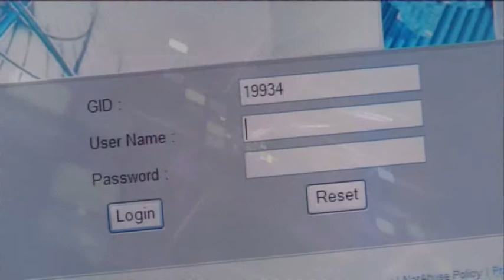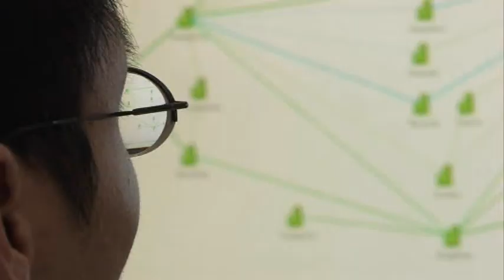24 x7 Security Operations Centre (SOCs) and Customer Service Center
Operating multiple Security Operations Centres (SOCs), CPCNet offers continued network security monitoring services to enterprises.  Equipped with powerful Security Information and Event Management (SIEM) technology, CPCNet SOCs can effectively detect security threats & network attacks, as well as prevent unauthorized intrusion.  Real-time alerts and incident reports will be provided to companies so that corrective action before an attack can cause damage to customers' business systems.  Managed by certified security experts complementing 24x7 monitoring by multiple SOCs, CPCNet provides a full range of managed security services (MSS) and other managed security solutions including TrustCSI™ Unified Threat Management (UTM) services to protect network gateway, TrustCSI™ Vulnerability Assessment services to prevent network attacks and insider threats.